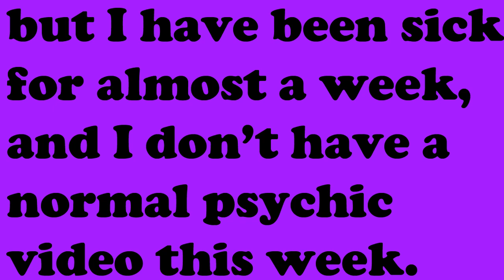A dub over I did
FIKE/LAVORITE/SOMMENT/CHARE for hairless concrete!
sorry i don't have a talking introduction, but i have been sick for almost a week and unfortunately i don't have a normal psychic video this week. sorry everyone!

but i thought i could take the time to find out what you guys think about a dubbed over trailer i did a long time ago. it was my lowest viewed video on my old channel so you probably never saw it. it is one of my favorite videos that I did, but that's probably because I spent so much time on it.

i dubbed over the gears of war 3 -- dust to dust trailer. every single noise and music in this trailer is dubbed over by me!

what do you think about this? should i do more of these? you will still get psychic videos, but this would just be something else i do. let me know in the comments! thanks for watching and thanks for the 10k subs on this channel! alright everyone! enjoy! bye!

chase me on twitter @xboxpsychic